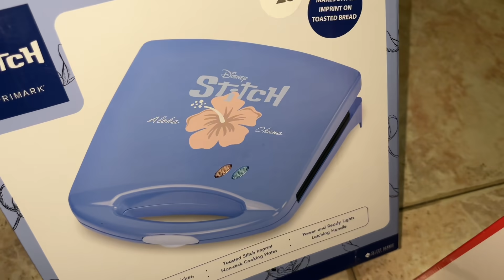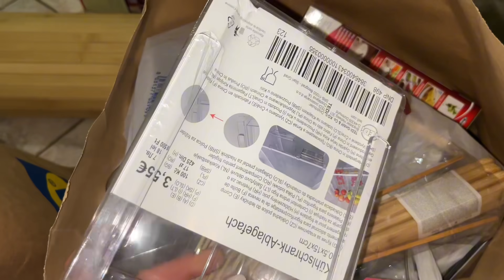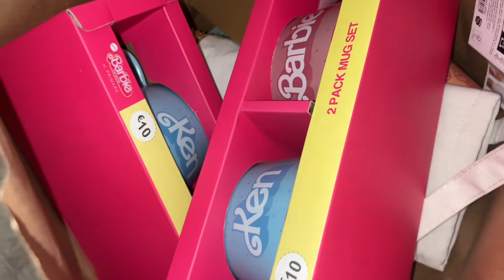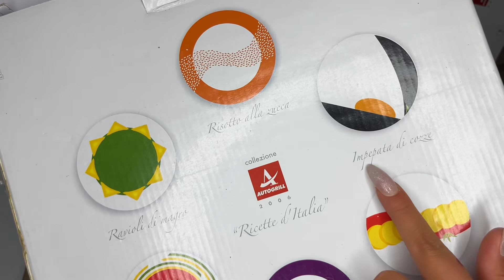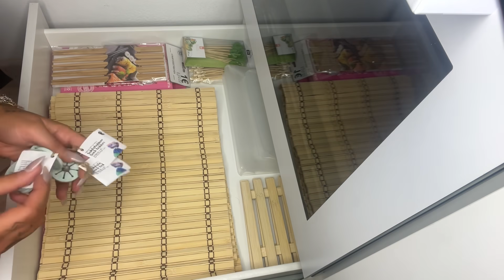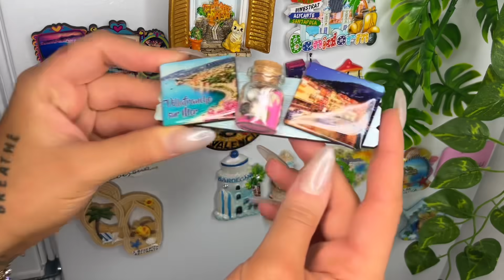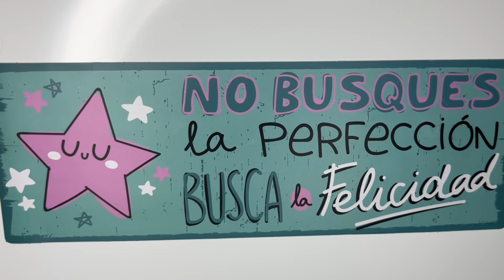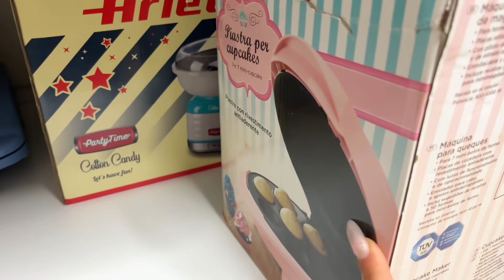Sistemiamo insieme la mia nuova CUCINA 🏡